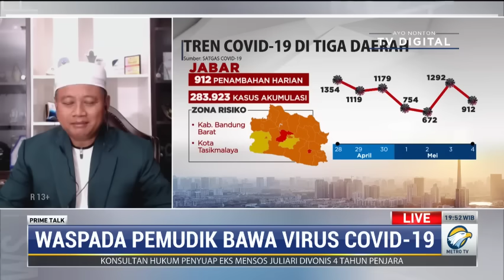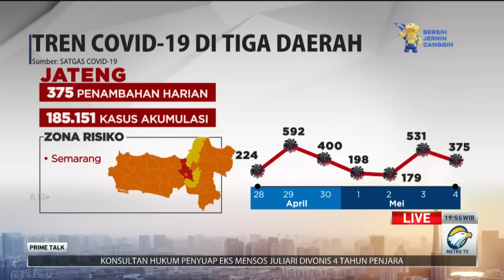Waspada Pemudik Bawa Virus Corona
Jawa Barat dan Jawa Tengah menjadi tujuan utama bagi pemudik. Bagaimana Pemprov setempat mengantisipasi gelombang pemudik yang curi start mudik? dan bagaimana memastikan tidak ada pemudik yang lolos selama periode larangan mudik?